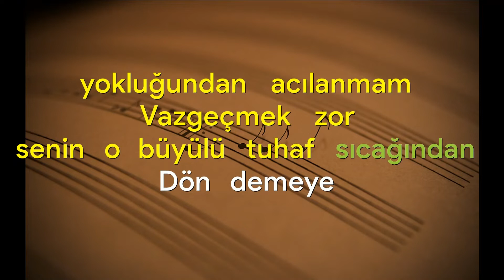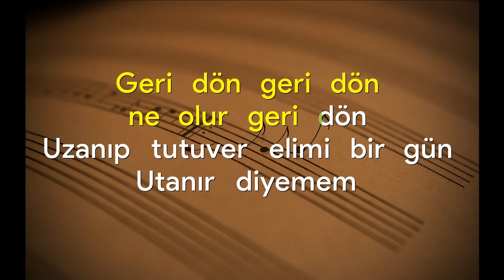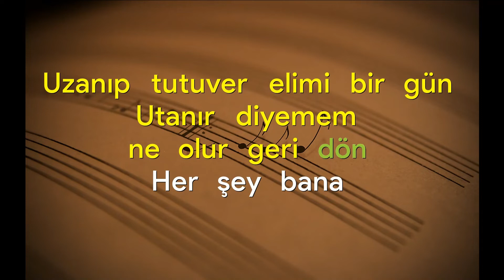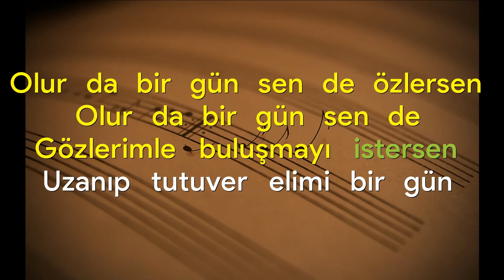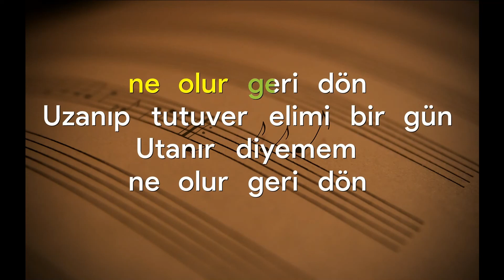Sezen Aksu - Geri Dön (Orijinal Altyapı & Karaoke Enstrümantal)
1984 Plak Baskısındaki Orijinal Altyapıdır.